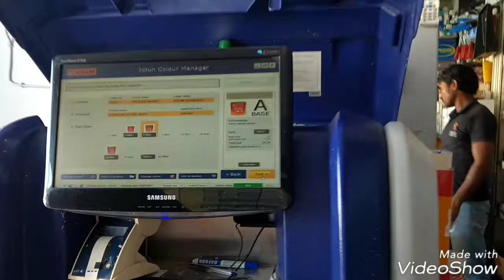JOTUN PAINT MAKING PROCESS II mixing paints II